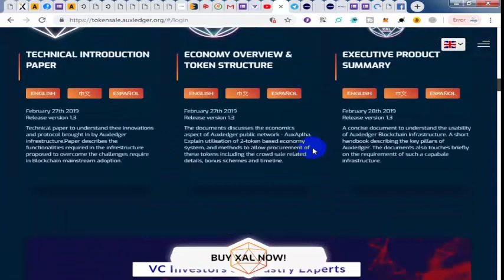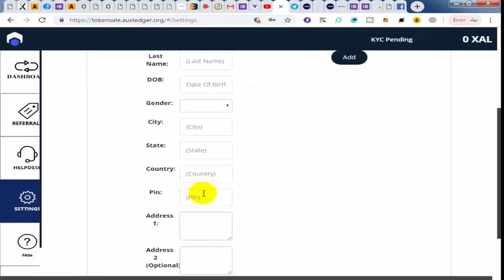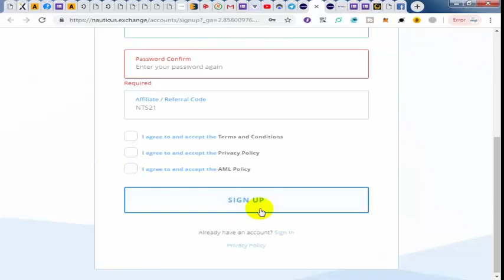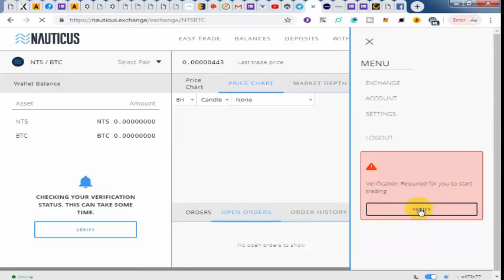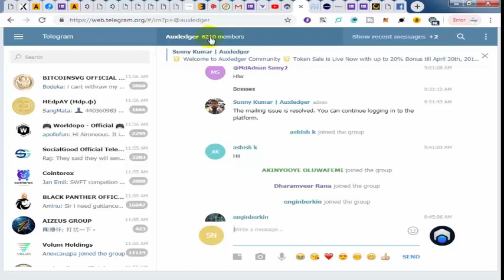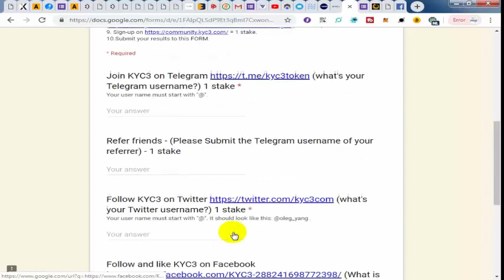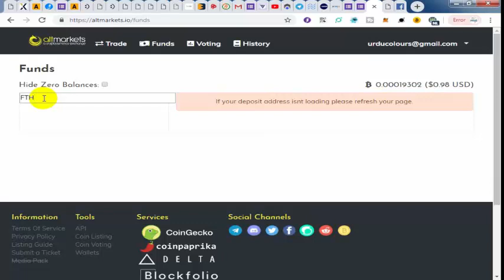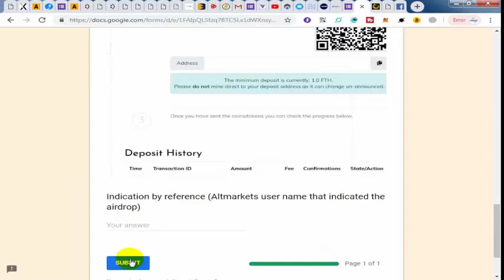Get 200$ worth of Exchanges Airdrops and more Airdrops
Airdrop Hunters#RealAirdrops#NewAirdrops

1;  Auxledger 100$ TO150$

Join Telegram Auxledger

2;  nauticus.exchange 50$ TO 100$

than Fill the form after KYC

4;  KYC3 Community

5;  AIRDROP FITCASH